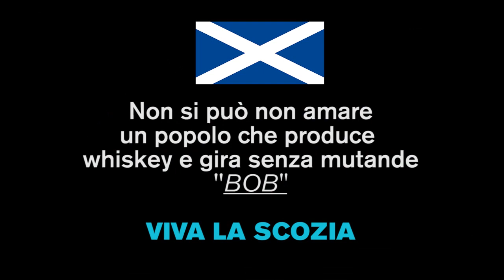il Regno Unito senza La Scozia - Una Nuova Bandiera.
Il Referendum per l'indipendenza della SCOZIA si avvicina... se il "SI" dovesse passare l'UNION JACK, famosa bandiera del REGNO UNITO, non esiterà più! il mondo perderà un'icona importantissima e dal valore inestimabile... ma sono già pronte le proposte alternative!
Che cazzo stai qui a leggere, premi PLAY e INSULTAMI nei commenti!
Se realmente sei arrivato a leggere fino a qui lascia un commento usando la parola "SMUTANDATA" inserita nel testo... ti prenderanno per pazzo ma noi capiremo che sei un BIFOLCO professionista.
TANTE BELLE COSE FRESCHE A TUTTI!